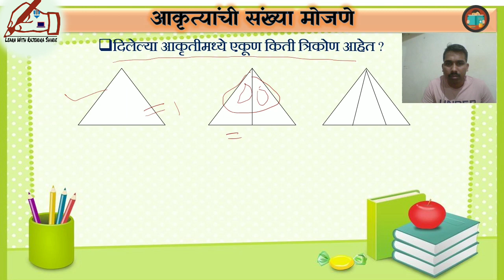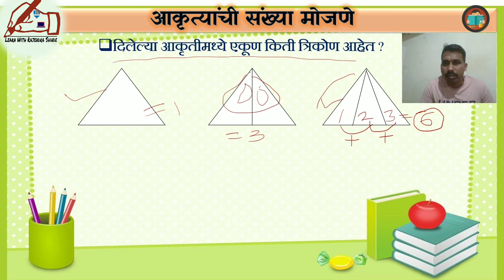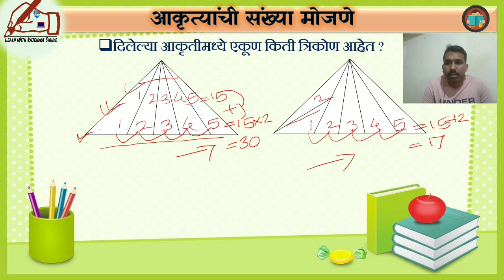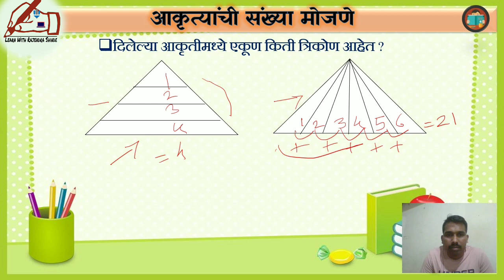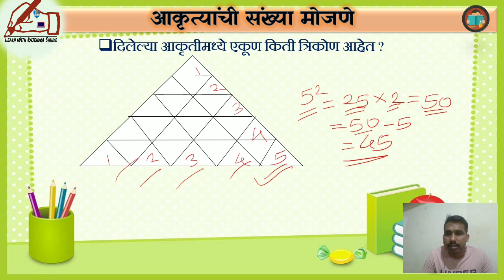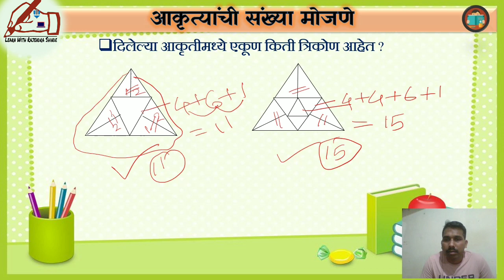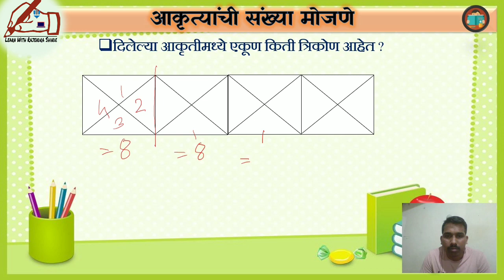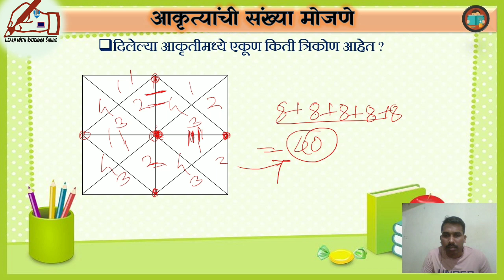Best Trick for Counting figures reasoning| आकृत्यांची संख्या मोजणे | बुद्धिमत्ता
सर्व स्पर्धा परीक्षेतील बुद्धिमत्ता विषयातील आकृत्यांची संख्या मोजणे या घटकावर अतिशय उपयुक्त विडियो .